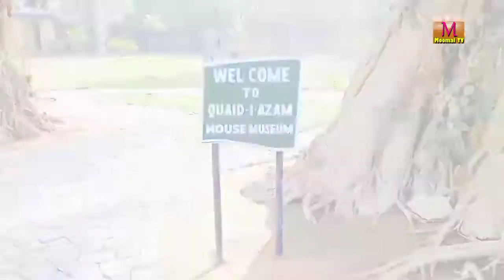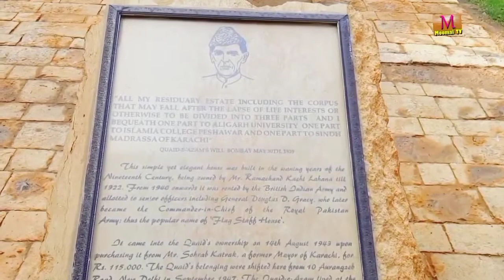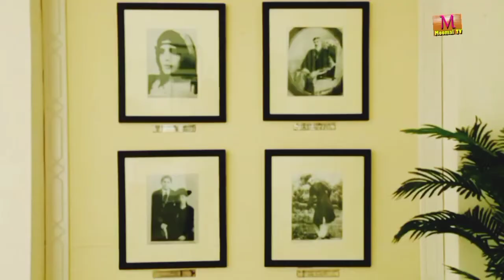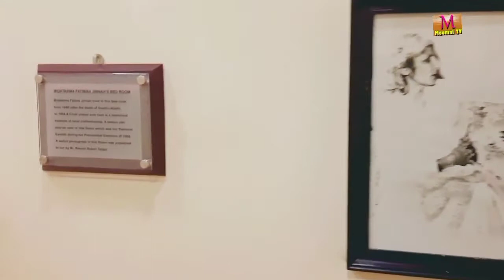HISTORICAL HERTAGE QAIDA E AZAM HOUSE MUSEUM KARACHI MOOMAL TV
QAIDA Azam house residency of founder of Pakistan Muhammad Ali Jinah